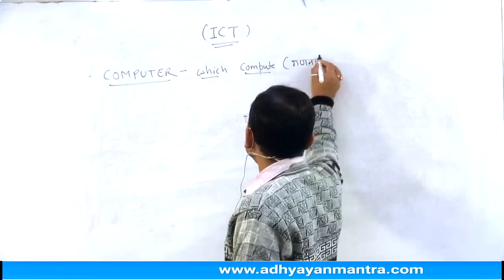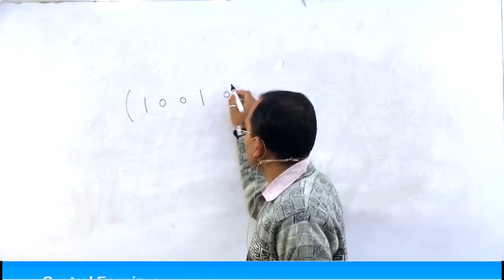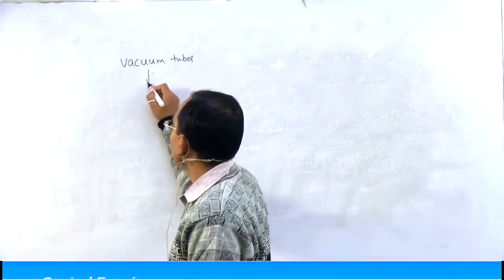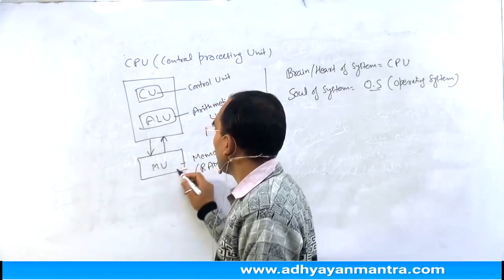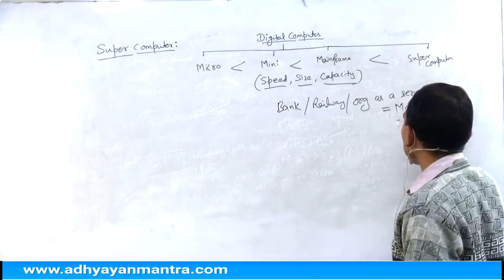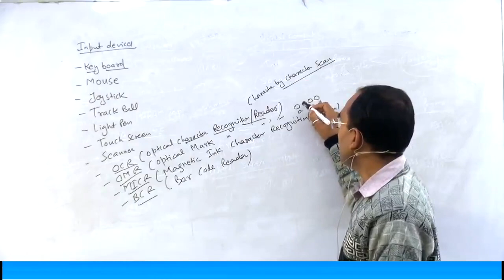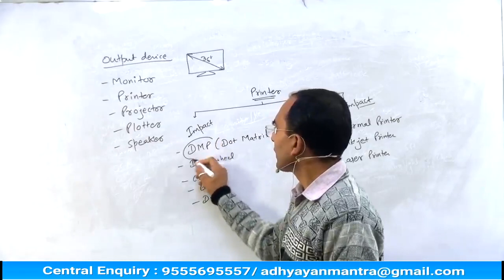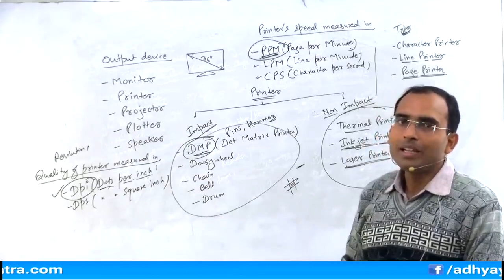COMPUTER BASICS Facts FOR NTA NET & SET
ICT Unit is one of the most important units of NTA UGC NET Examination. Here in this video the aspirants will come to know about COMPUTER BASICS Facts FOR NTA NET & SET.

ICT Initiatives of Government of India in Higher Education FOSSEE

Reference: Computer basics special for NTA NET & NET by Anand sir adhyayan mantra